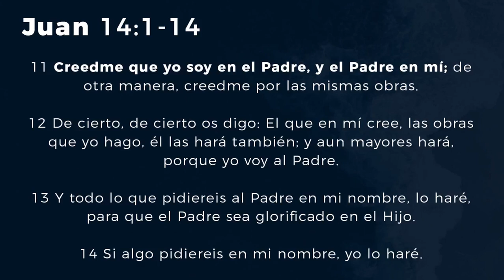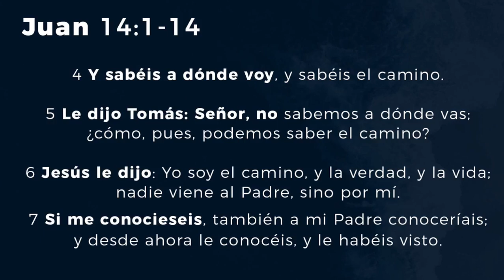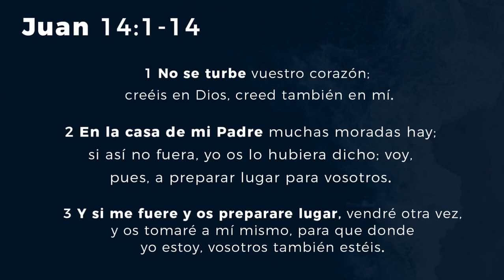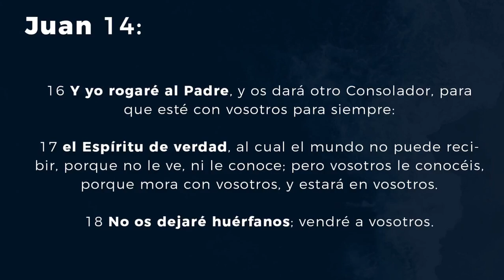No se turbe vuestro corazón / Juan 14:1-14 /Ps. Plinio Orozco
Aquí hay tres palabras sobre las cuales puede ponerse todo el énfasis: La palabra turbe. No os deprimáis ni os angustiéis. La palabra corazón. Que su corazón esté guardado con toda confianza en Dios. La palabra vuestro. Por más que el prójimo esté abrumado por las penas de esta época actual, vosotros no estéis así. Los discípulos de Cristo deben mantener su mente en paz, más que el prójimo, cuando todo lo demás está turbado. He aquí el remedio contra este trastorno de la mente, “Creed”. Creyendo en Cristo como Mediador entre Dios y el hombre, recibimos consuelo. Se habla de la dicha del cielo como estar en la casa del padre. Hay muchas mansiones, porque hay muchos hijos para ser llevados a la gloria. Las mansiones son viviendas que duran. Cristo será el Consumador de aquello, de lo cual es el Autor o Iniciador; si tiene preparado el lugar para nosotros, nos preparará para eso. —Cristo es el Camino al Padre que los pecadores tienen en su persona como Dios manifestado en carne, en su sacrificio expiatorio, y como nuestro Abogado. Él es la Verdad, que cumple todas las profecías del Salvador; creyendo eso los pecadores van por Él, el Camino. Él es la Vida, por su Espíritu vivificador reciben vida los muertos en pecado. Nadie que no sea vivificado por Él, la Vida, y enseñado por Él, la Verdad, puede acercarse a Dios como Padre por Él, el Camino. Por Cristo, el Camino, nuestras oraciones van a Dios y sus bendiciones vienen a nosotros; este es el Camino que lleva al reposo, el buen Camino antiguo. Él es la Resurrección y la Vida. Todo el que ve a Cristo por fe, ve al Padre en Él. A la luz de la doctrina de Cristo vieron a Dios como Padre de las luces y, en los milagros de Cristo vieron a Dios como el Dios del poder. La santidad de Dios brilló en la pureza inmaculada de la vida de Cristo. Tenemos que creer la revelación de Dios al hombre en Cristo; porque las obras del Redentor muestran su gloria, y a Dios en Él.